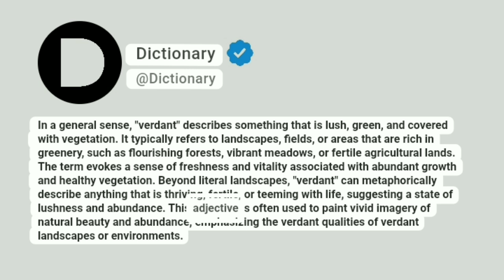Verdant Meaning In English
In a general sense, "verdant" describes something that is lush, green, and covered with vegetation. It typically refers to landscapes, fields, or areas that are rich in greenery, such as flourishing forests, vibrant meadows, or fertile agricultural lands. The term evokes a sense of freshness and vitality associated with abundant growth and healthy vegetation. Beyond literal landscapes, "verdant" can metaphorically describe anything that is thriving, fertile, or teeming with life, suggesting a state of lushness and abundance. This adjective is often used to paint vivid imagery of natural beauty and abundance, emphasizing the verdant qualities of verdant landscapes or environments.